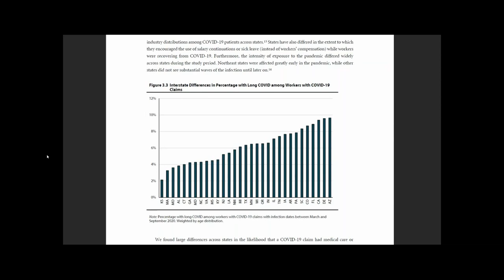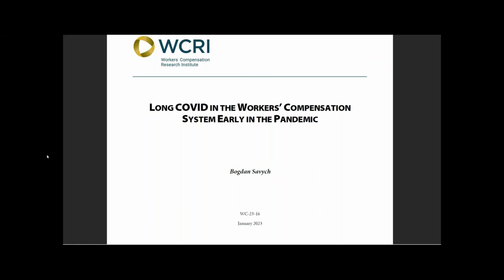Long COVID in the Workers’ Compensation System Early in the Pandemic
The study examined the prevalence of long COVID among COVID-19 workers’ compensation claims with infections that occurred in the first months of the pandemic. To learn more about this study or to purchase a copy,